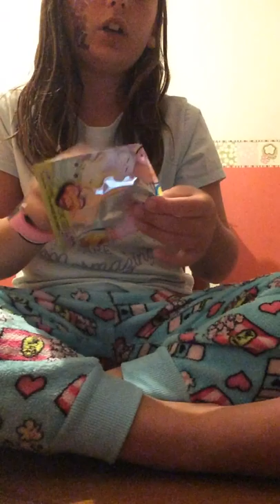Opening my birthday presents ❤️❤️🤗🥰🥰🥰🥳